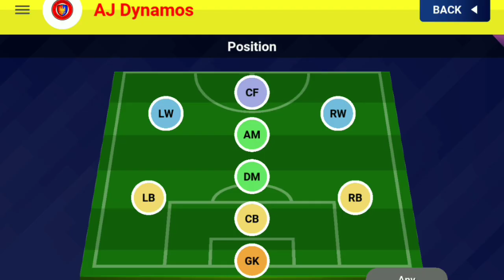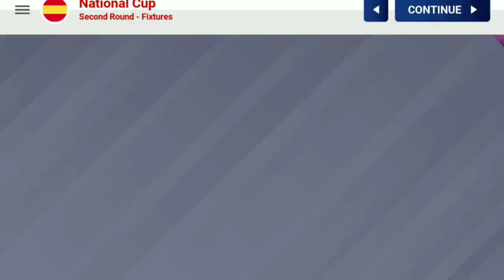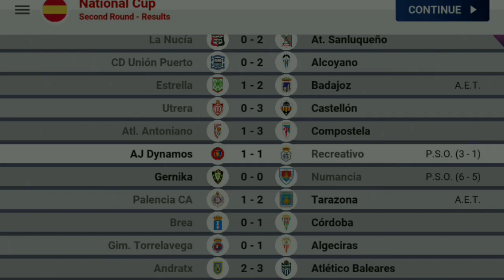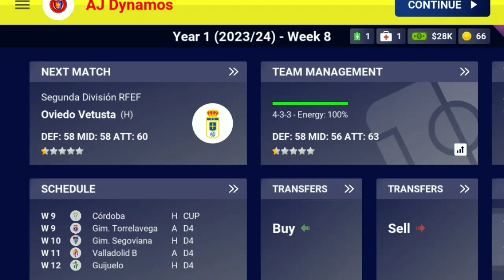League Games Started! 🤩🤯 | CREATE A CLUB | CAREER MODE | Ep 2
League Games Started! 🤩🤯

Tags (Ignore):-